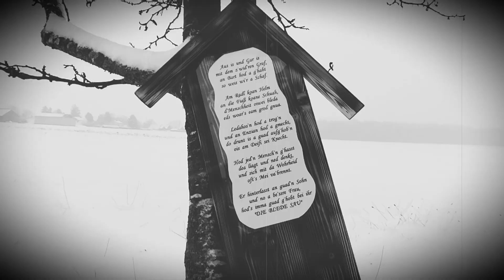All my Tears - Leben ist das was passiert - Julie Miller - Michael O`Bryant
"Leben" ist das was passiert - manchmal brauchte es Umwege, aber es führt kein Weg zurück!
R. Graf 2021